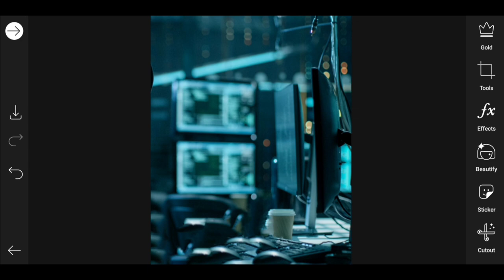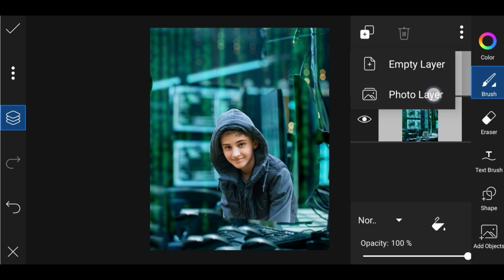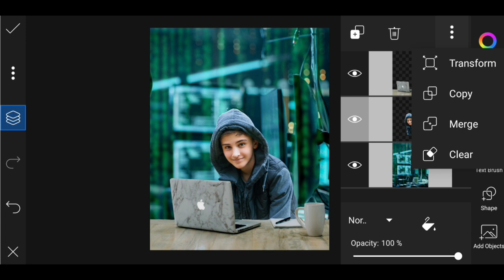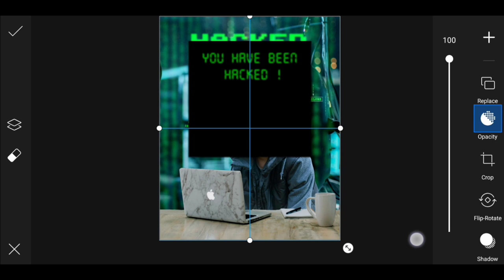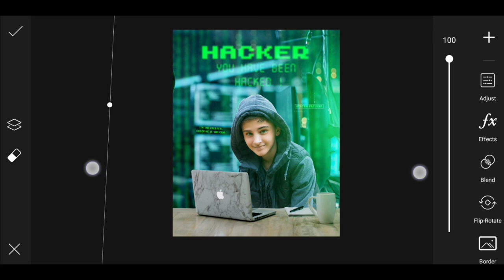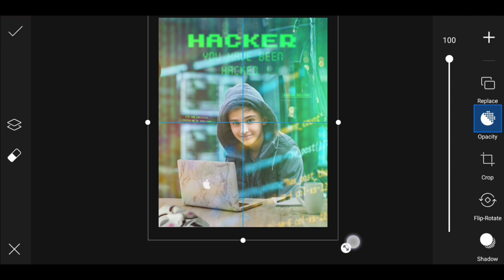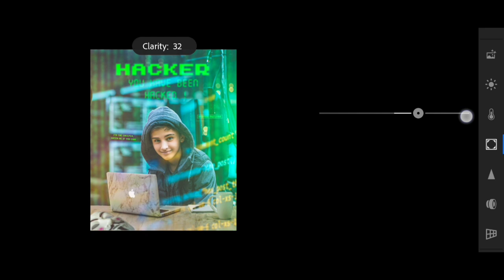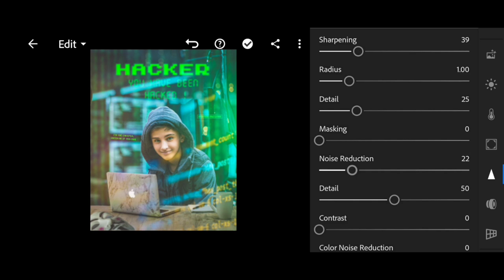PicsArt New Creative Hacker Photo Editing Tutorial || H@cker Editing Lightroom cc